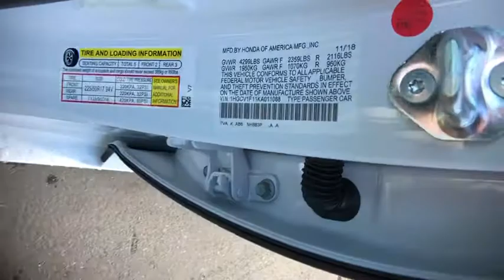2019 HONDA ACCORD Redding, Eureka, Red Bluff, Northern California, Sacramento, CA 19H095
PLATINUM WHITE PEARL New 2019 HONDA ACCORD available in Redding, California at Crown Motors Redding. Servicing the Eureka, Red Bluff, Northern California, Sacramento, CA area.
2019 HONDA ACCORD  - Stock#: 19H095 - VIN#: 1HGCV1F11KA011088